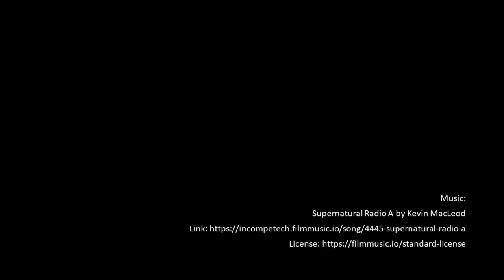Busan Midnight Movie 2021/04/10/: Assassin of Youth Host Segments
Host segments from the 2021/04/10 episode of the Busan Midnight Movie